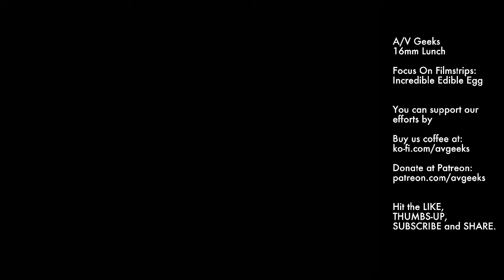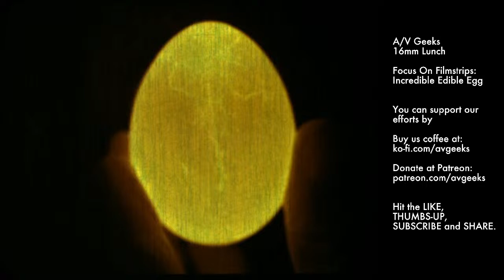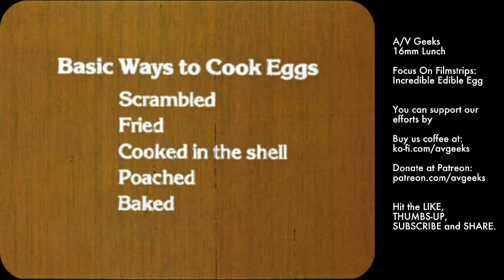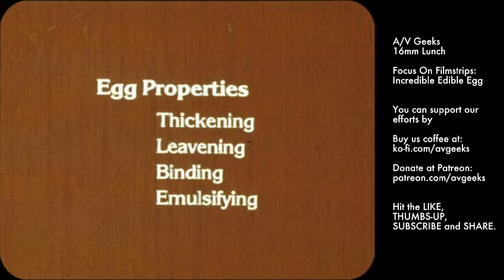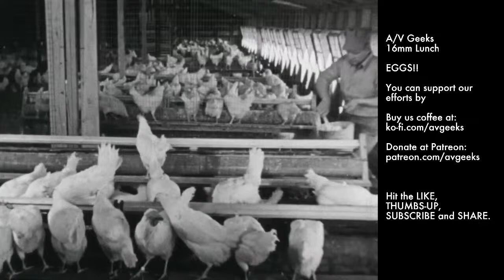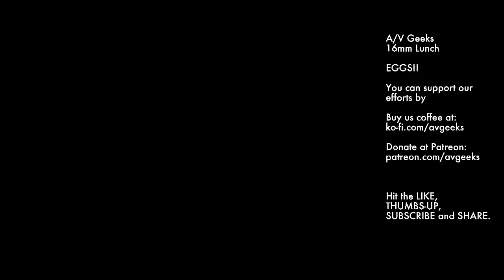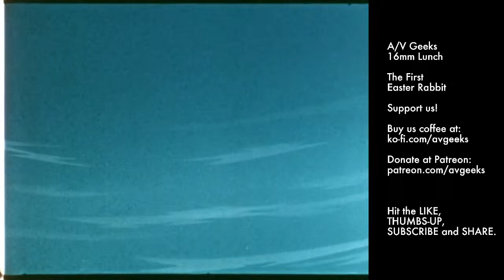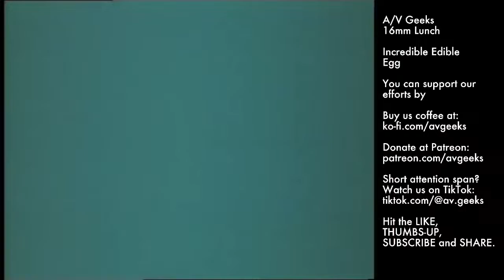AV Geeks 16mm 3-29-2024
Grrr... my streaming computer crashed just before showtime! But computer issues won't keep me down! 16mm films FTW!
The Eastern Season Can 2 (silent)
Incredible Edible Egg filmstrip
Eggs (EB)
The First Easter Bunny